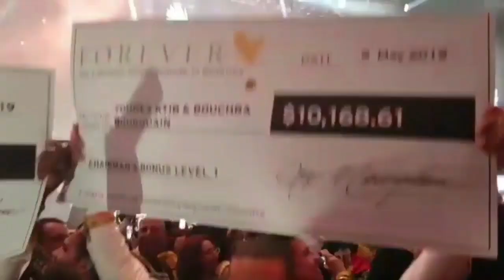Forever Global Rally 2019 | Chairman's Bonus